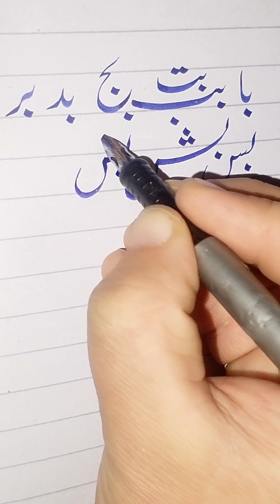How To Write Urdu Connect Two Letters | Urdu Writing improve for exam papers | using cut fountain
How To Write Urdu Connect Two Letters | Urdu Writing improve for exam papers | using cut fountain pen